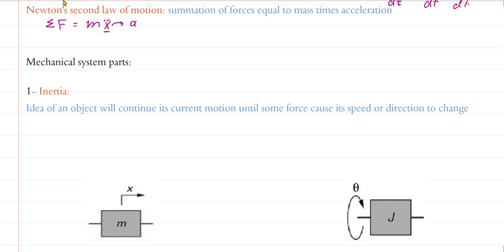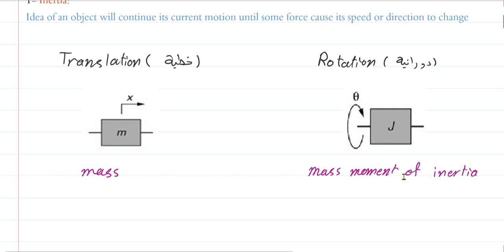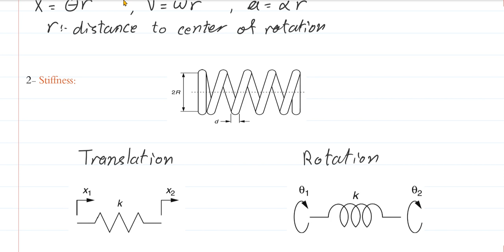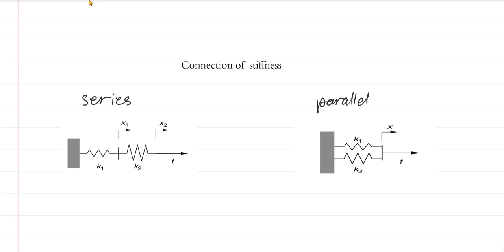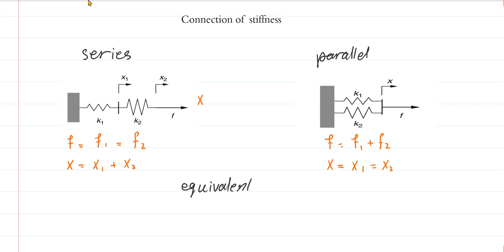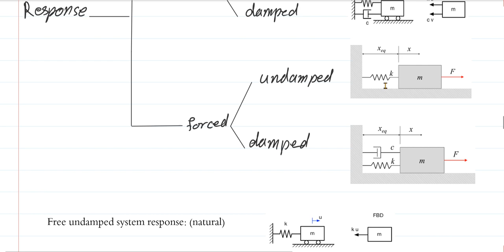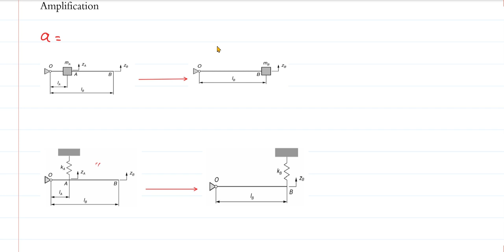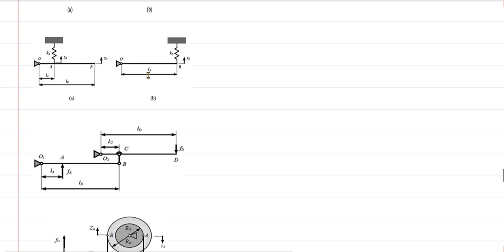System Dynamic: mechanical system parts (CH2) L1